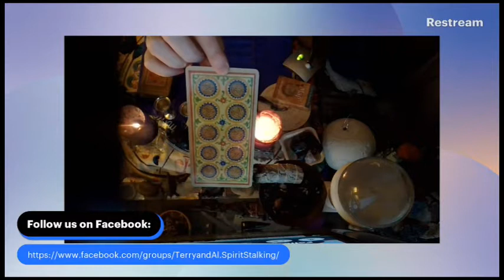Friday Reading for Everyone + Updates on the Bulbs!